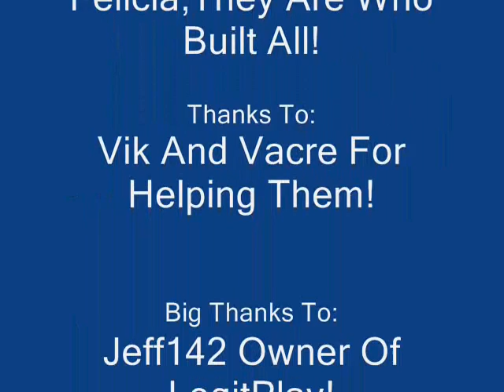LegitPlay New Kit-Pvp Map!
Hey Fellas.

This Video Is About The New Kit Pvp Map In LegitPlay!

Take care,Have fun! :)